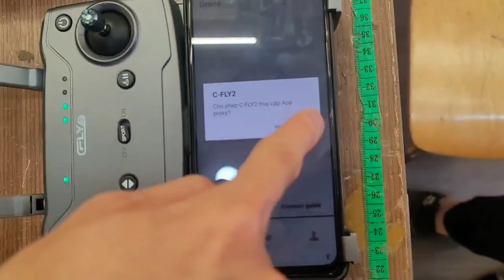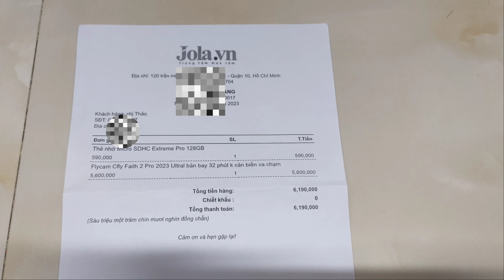NguyenThao NT3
Cùng theo dõi và ủng hộ cho kênh của Thảo nhé...!